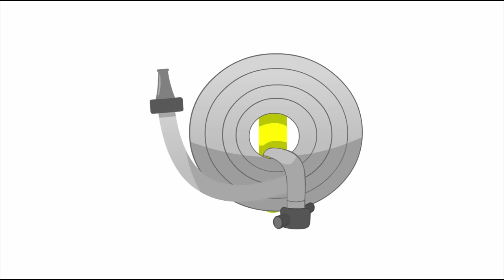Monster Truck Song｜Blippi Songs｜Children's Music｜Trucks For Kids｜Gecko's Songs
Monster trucks are awesome!! Watch this fun MONSTER TRUCK music video by Blippi now!

00:00 Monster Truck Song Option 2
02:38 Wheels On The Bus Option 1
05:07 Fire Truck Song Option 1
08:03 Garbage Truck Song
11:05 Police Car Song Option 1
13:35 Excavator Song Option 1
16:17 Police Helicopter Song
18:02 Bus Song
20:12 Bulldozer Song